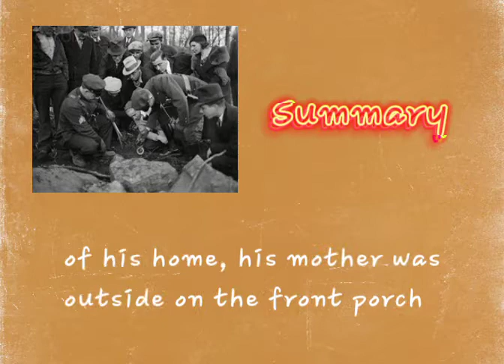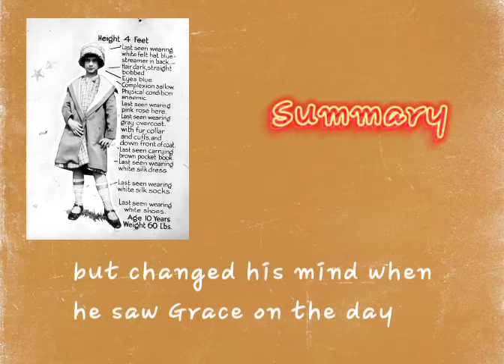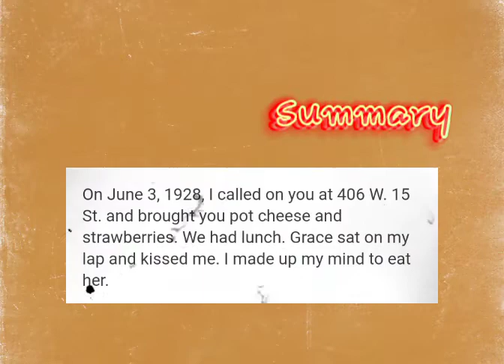DERANGED by Harold Schechter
audio | Thomas Gresen - No Drama

images used does not belong to me.

By Najiihah A'qilah Nor Kamal Emha (L6-5), EGP Block 2